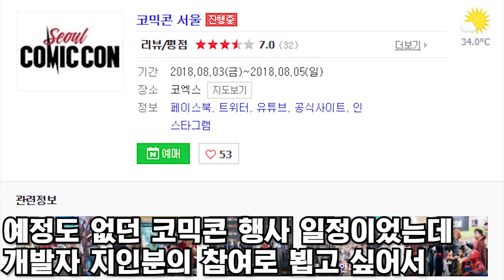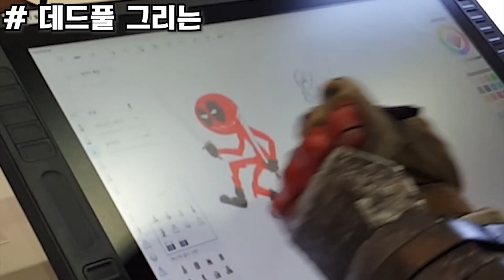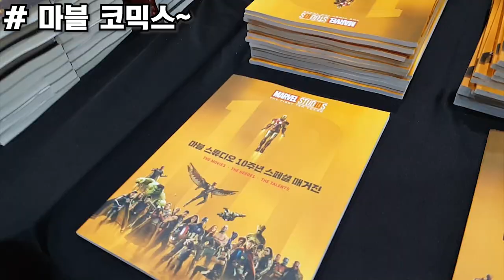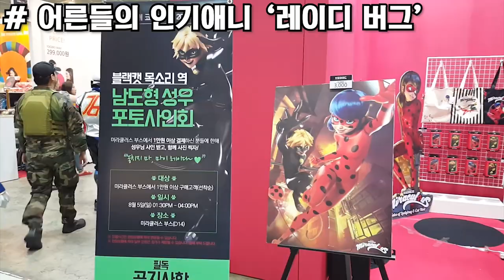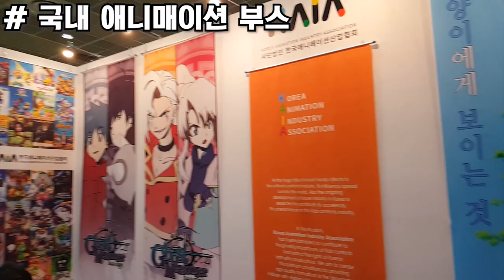2018 서울 코믹콘에 다녀오다!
2018 서울 코믹콘에 다녀오다!